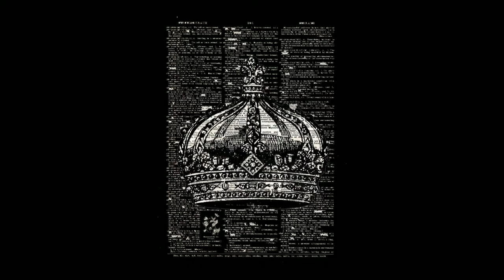[FREE] Offset x Southside Type Beat "Throne" | Trap Beat | Type Beats 2019(VDP Beats x Vsquared)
Deals:

-$12 Non-exclusive Lease
-$30 Premium Lease
-$80 Tracked Out Stems
-$100 Exclusive